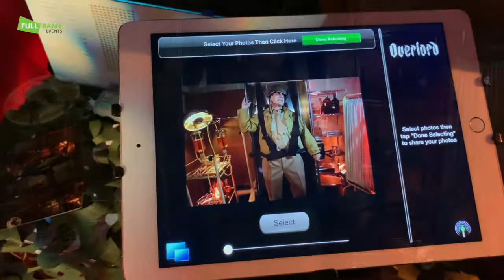Experiential video by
Examples of green screen video, digital mosaics, iPad boomerangs and other strange things we do live at events worldwide